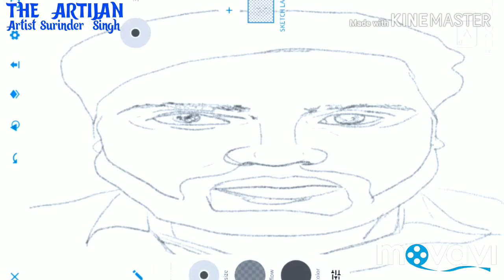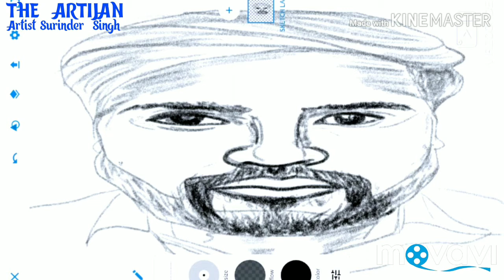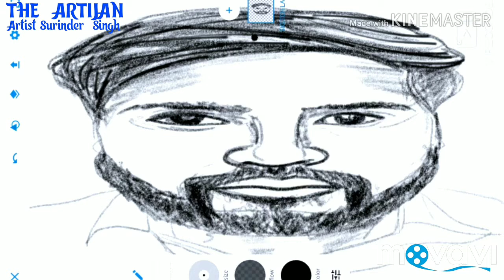Artist Surinder Singh by Artist Surinder Singh. THE ARTIJAN